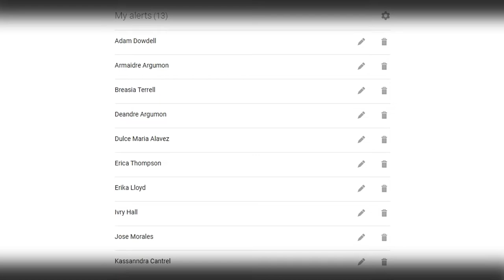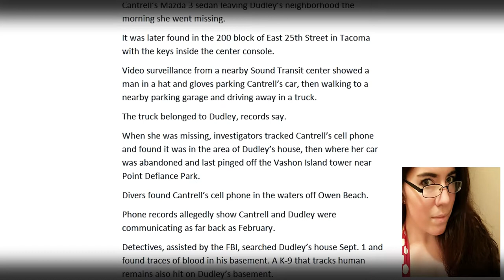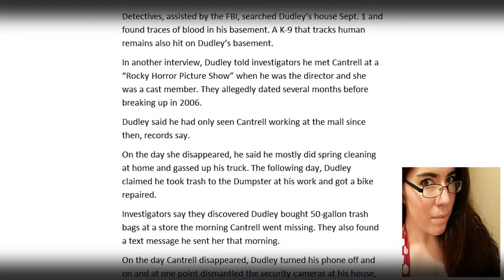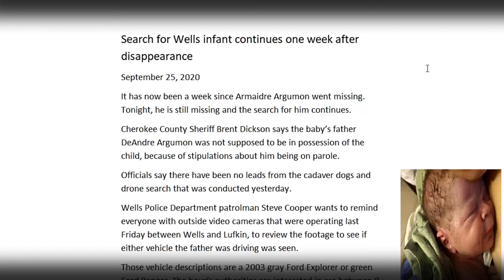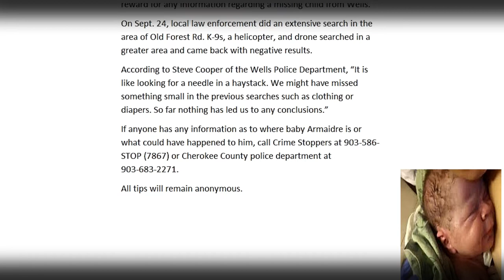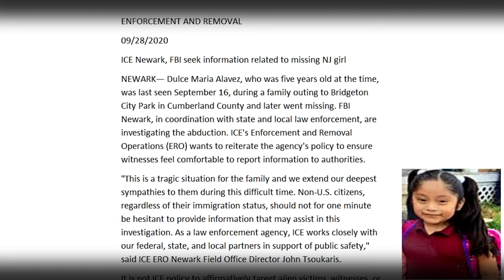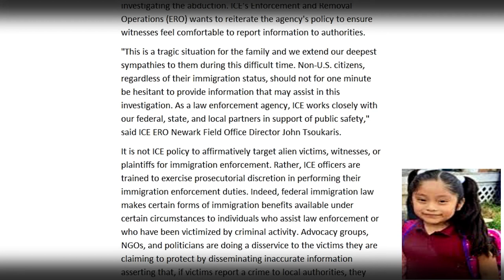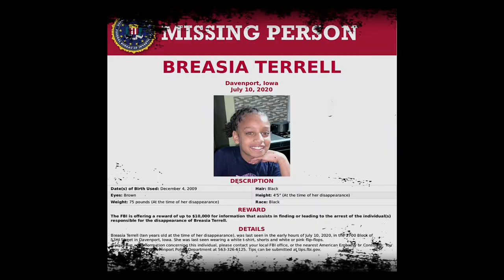Video Updates! Kassandra Cantrell- Armaidre Argumon & Dulce Alavez.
Blood found In Cantrell's ex-boyfriend's basement. Ice is asking for help in Dulce's disappearance, and where is almost 6-week old Armaidre Argumon?, Reward being offered.
If anyone has any information as to where baby Armaidre is or what could have happened to him, call Crime Stoppers at 903-586-STOP (7867) or Cherokee County police department at .

ICE- ICE Directive 10076.1 Prosecutorial Discretion: Certain Victims, Witnesses, and Plaintiffs